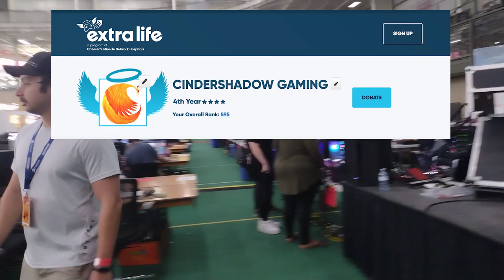When You JUMPSCARE Video Game Streamers In REAL LIFE